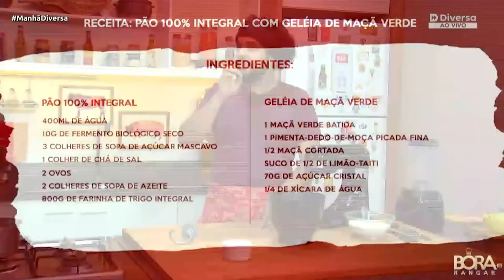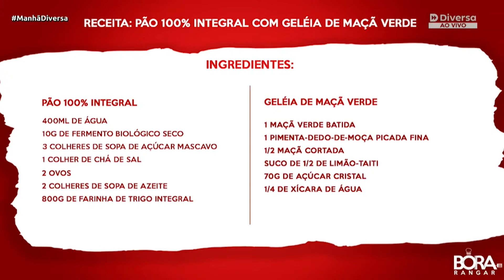Manhã Diversa | 15/11/22 | Padaria em casa: aprenda a fazer pão 100% integral | Chef Arthur Veloso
Nesse bloco do Manhã Diversa do dia 15 de novembro de 2022 você confere:

Receita de pão integral, no Quadro Bora Rangar, com o Chef Arthur Veloso.